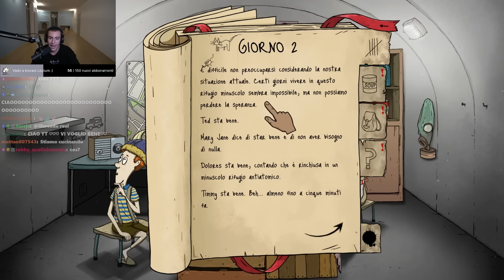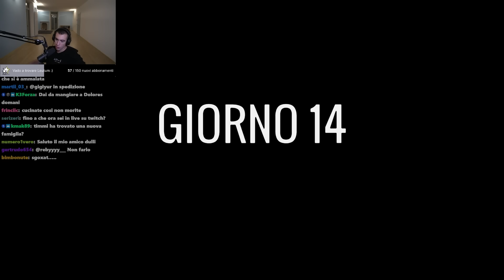RITORNO LEGGENDARIO SU 60 SECONDS!!!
Un ritorno col botto!

Se stai leggendo questo commenta con "timmy" :)